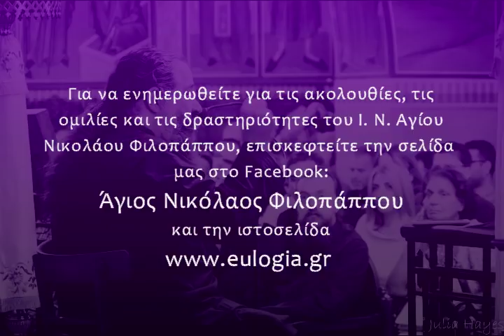«Τους Χωρισμούς τους Φέρνει ο Διάβολος. Μόνο ο Χριστός Ενώνει.» (Παρέα της Τρίτης 6 -11-2018)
Ομιλία του π. Γεωργίου Σχοινά στον Άγιο Νικόλαο Φιλοπάππου.